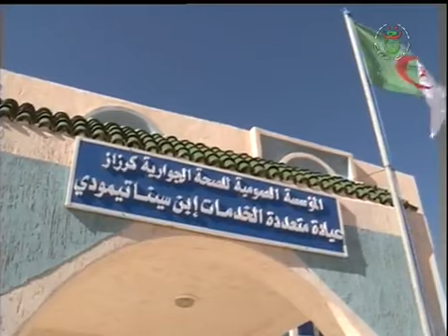بشار دائرة كرزاز جهود لتقريب المرافق العمومي إلي المواطن